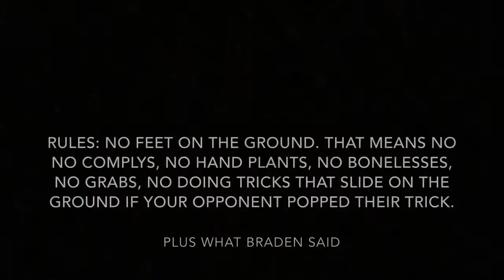Game of skate: hardcore rules